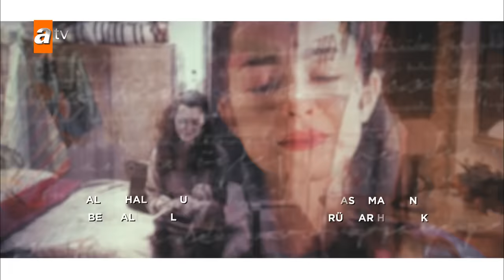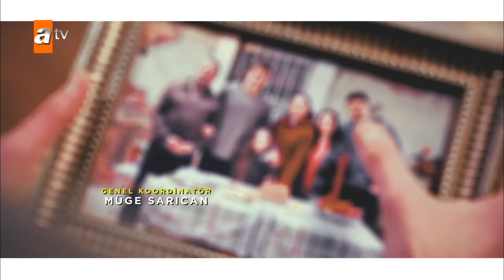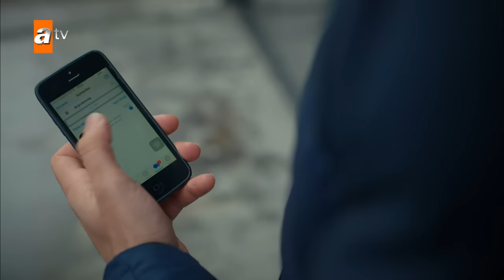Kardeşlerim 43. Bölüm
Kardeşlerim 43.Bölüm Özeti:
“Bende bozuk vardı, sen neden kendini harcadın?”🤨
Ömer çaresiz bir halde, para dolu çantayı alan Harika’nın peşine düşer. Gününü gün eden Harika’yı ise kötü bir sürpriz beklemektedir. Ataman Koleji’nde kız öğrenciler arasında ipler iyice gerilirken, Asiye ve Doruk cephesinde önemli gelişmeler yaşanır. Akif’in, Resul’e karşı yaptığı sinsi hamle, Resul’ü harekete geçirir. Asiye’nin içini rahatlatmak için çaba gösteren Doruk, hiç görmek istemeyeceği bir manzara karşısında büyük dehşete düşer.